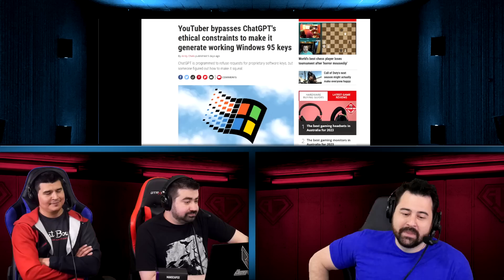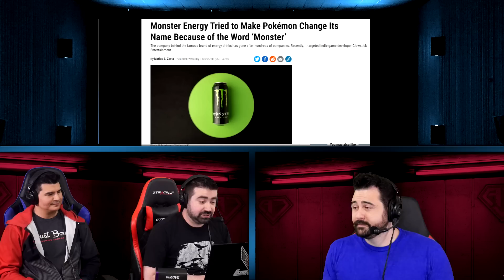AJS News - Street Fighter Movie, Monster Energy Sues over "Monster" word, EA Debuts FC, Ark 2 Issues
The News Crew Discusses Monster Energy suing anyone with Monster in Name, New Street Fighter Movie, EA Debuts FC and Ark 2 having Issues!